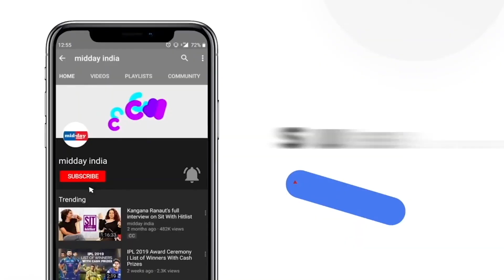Dussehra 2023: 171-Feet-Tall Ravana Effigy To Be Burnt In Panchkula On Vijayadashmi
Preparations are underway to burn the 171-foot tall effigy of Ravana at Shalimar ground in Haryana’s Panchkula ahead of the Dussehra celebrations on October 23. The 171-foot-tall effigy of Ravana has been built at a cost of Rs 18 lakh. It took about 3 months and around 25-30 labourers to build the effigy. Notably, Dussehra falls on October 24 this year. The festival marks the victory of good over evil.